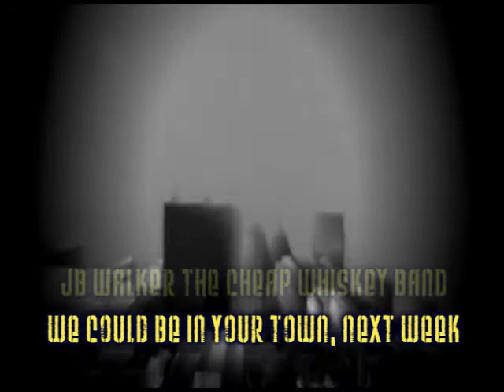JB Walker And The Cheap Whiskey Band